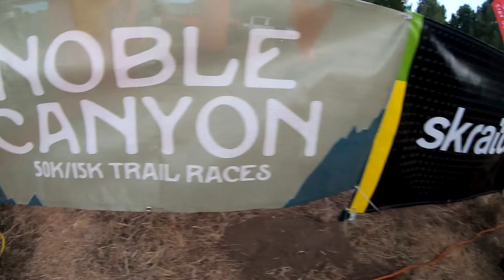Behind the Scenes at the Rat Hole Aid Station | Noble Canyon 50k Ultramarathon 2024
Get an exclusive look at the Rat Hole aid station during the Noble Canyon 50k Ultramarathon September 14, 2024! Whether you're a first-time ultrarunner or participated in this race, this behind-the-scenes video will show you how an ultramarathon aid station operates. From the essentials runners rely on to the dedicated volunteers who keep everyone going, this is a must-watch for anyone curious about what it takes to support runners during a grueling 50k.

Have you ever wondered what an ultramarathon trail run aid station looks like? Check out this video to find out!

Cliffs and Meadows